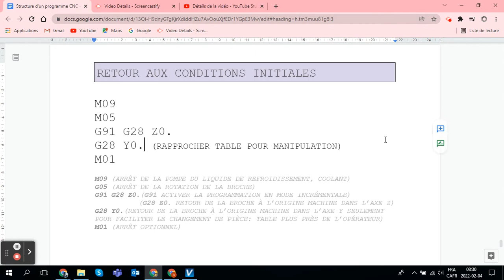STRUCTURE PROG. FRAISAGE (RETOUR CONDITIONS INITIALES)